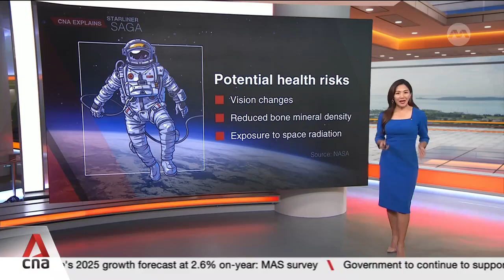Stranded NASA astronauts return to Earth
After months of being stuck in space, US astronauts Butch Wilmore and Suni Williams have finally returned to Earth. The NASA astronauts returned to earth in a SpaceX capsule,
which safely splashed down near Florida around 5.57pm local time. Their journey home lasted 17 hours. So just how did the astronauts, end up getting stuck in space for all that time? CNA's Julie Yoo with more.